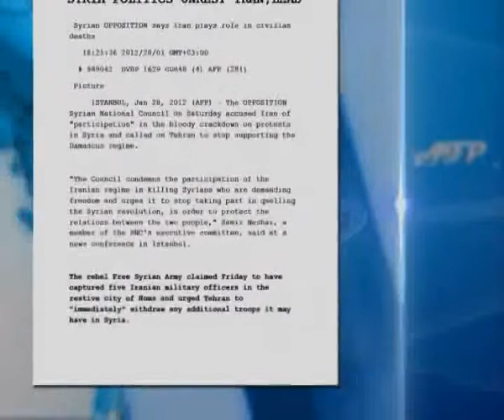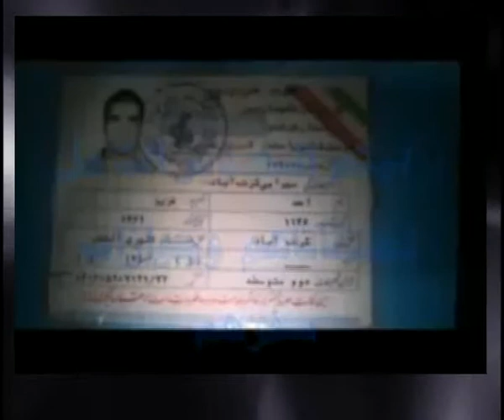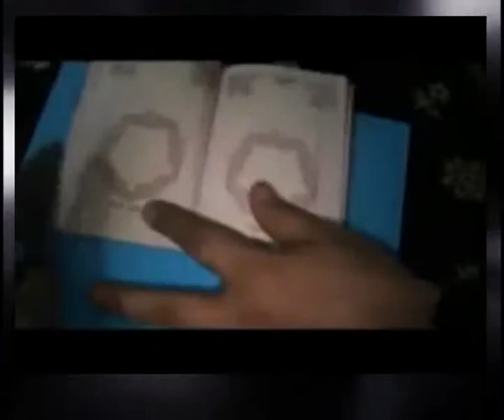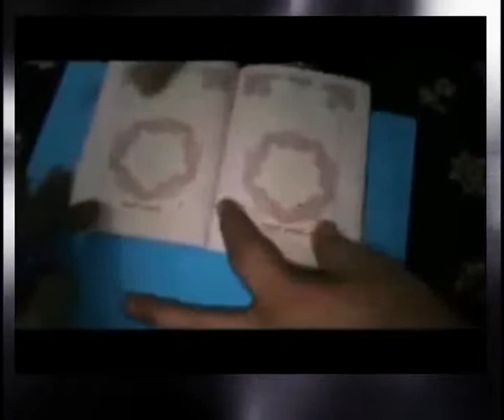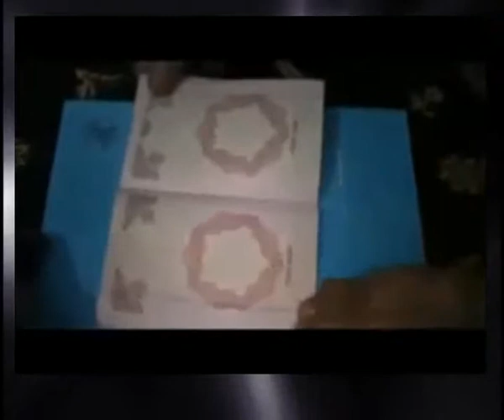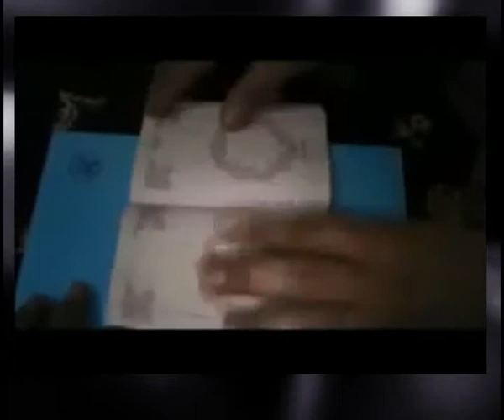تص زير نويس عربي 7 پاسدار دستگير شده در سوريه